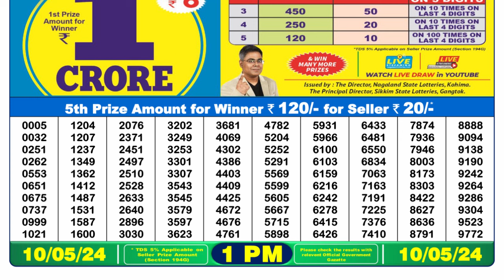🔴 Lottery Sambad Live 01:00pm 10/05/24 Morning Nagaland State Dear Lottery Result Pdf Download